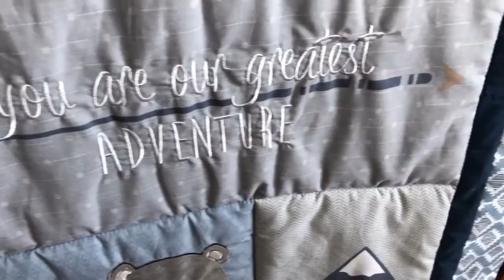BABY BOY NURSERY TOUR WINTER 2021 - WOODLAND THEME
If you are new here my name is Ashley. I am a wife and a mother to a beautiful daughter and my plenty of fish sweetheart. I make content all about motherhood and cleaning and organization.

Instagram for daily updates @itsashleyelizabethxo

mobile:
* note I purchased mine off of someone so check your loal Facebook Marketplace but this is the exact same one.

canvas:
I purchased the rectangle version. Couldn't find the exact size but they had a ton of other versions.

sweet boy digital image from etsy

name digital print:

woodland prints:

AMAZON GOODIES: